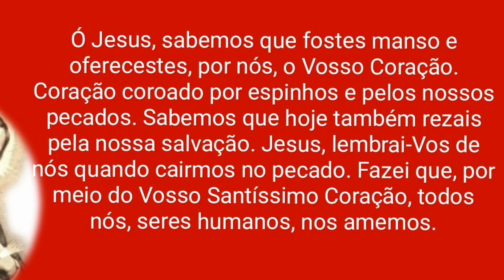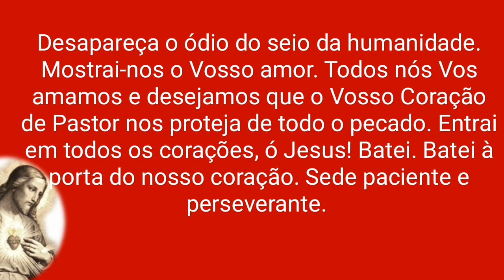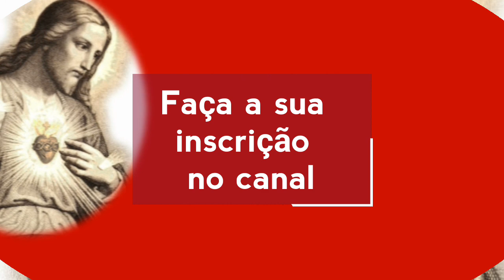CONSAGRAÇÃO ao Sagrado Coração de Jesus, ditada por Nossa Senhora de Medjugorje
CONSAGRAÇÃO ao Sagrado Coração de Jesus, ditada por Nossa Senhora de Medjugorje a Iélena em 1983

CONSAGRAÇÃO AO SAGRADO CORAÇÃO DE JESUS
(Ditada a Iélena, em 28.11.83)
Ó Jesus, sabemos que fostes manso e oferecestes, por nós, o Vosso Coração. Coração coroado por espinhos e pelos nossos pecados. Sabemos que hoje também rezais pela nossa salvação. Jesus, lembrai-Vos de nós quando cairmos no pecado. Fazei que, por meio do Vosso Santíssimo Coração, todos nós, seres humanos, nos amemos. Desapareça o ódio do seio da humanidade. Mostrai-nos o Vosso amor. Todos nós Vos amamos e desejamos que o Vosso Coração de Pastor nos proteja de todo o pecado. Entrai em todos os corações, ó Jesus! Batei. Batei à porta do nosso coração. Sede paciente e perseverante. Nós continuamos ainda fechados, porque não compreendemos a Vossa vontade. Batei continuamente. Fazei, ó bom Jesus, que saibamos abrir para Vós os nossos corações, ao menos quando nos lembrarmos da Vossa paixão, que sofrestes por nós. Amém.